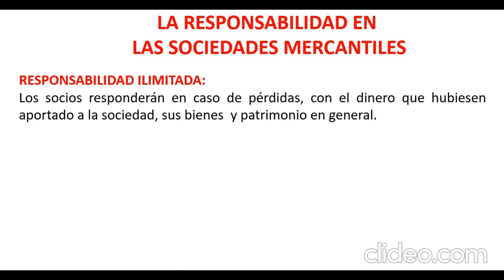LA RESPONSABILIDAD EN LAS SOCIEDADES MERCANTILES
La responsabilidad que tenemos en una sociedad mercantil puede ser:
- Limitada
- Ilimitada

RESPONSABILIDAD LIMITADA:
Los socios responderán en caso de pérdidas, únicamente con el dinero que hubiesen aportado a la sociedad

Si un socio aportó $10 pesos, solo estará obligado a pagar $10 pesos.
SI una sociedad mercantil debe $50 pesos, el socio solo estará obligado a pagar sus $10 pesos

RESPONSABILIDAD ILIMITADA:
Los socios responderán en caso de pérdidas, con el dinero que hubiesen aportado a la sociedad, sus bienes  y patrimonio en general.

Si un socio aportó $10 pesos, no necesariamente quedará obligado a únicamente pagar $10 pesos.

SI una sociedad mercantil debe $50 pesos y el socio solo aportó $10 pesos, entonces deberá buscar otros bienes que aportar como su casa, terrenos, autos, hasta alcanzar a cubrir los $50 pesos